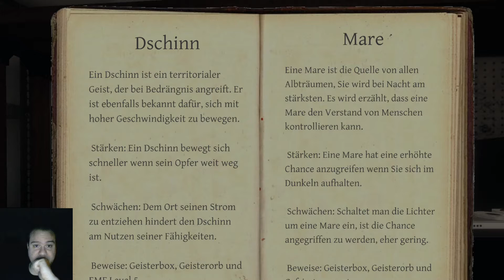Phasmophobia - Teil 002 - Du erscheinst aber ganz schön lange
Du erscheinst aber ganz schön lange.